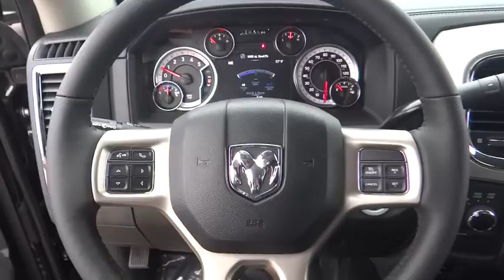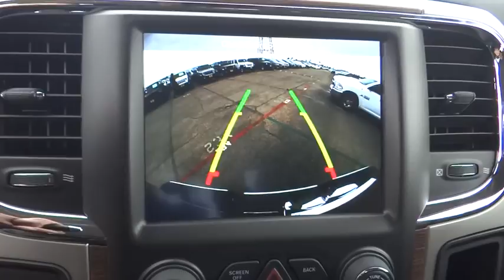2018 Ram 2500 Norco, Corona, Riverside, San Bernardino, Ontario, CA 18D234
Brilliant Black Crystal Pearlcoat New 2018 Ram 2500 available in Norco, California at

RAM 2500 LARAMIE CREW CAB 4X4 (169 IN WB 8FT 0 IN BOX)